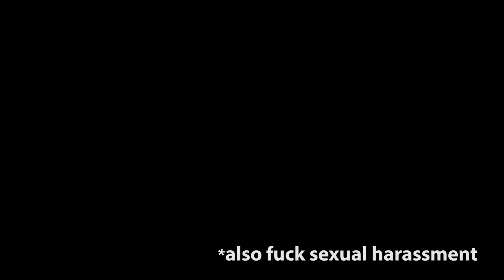The Movies Are Ruined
Such a sad situation.

After all the new stuff coming out, the movies are ruined.

I am Gus Johnson. I make music, I crap out bad skits. Thanks for your time, internet stranger. Sometimes I go by gustoonz.